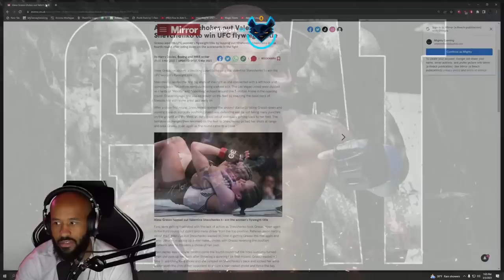Elden ring NG +1 and discussing Jon Bones jones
Finishing up New Game plus 1 before the DLC drops!!

♦ Save A Warrior is a 72-hour program for veterans, active-duty military and first responders living with complex post-traumatic stress (C-PTS). Each cohort consists of 10 participants and focuses on beginning the healing from the devastating effects of C-PTS that leads to suicide and suicidal ideation.